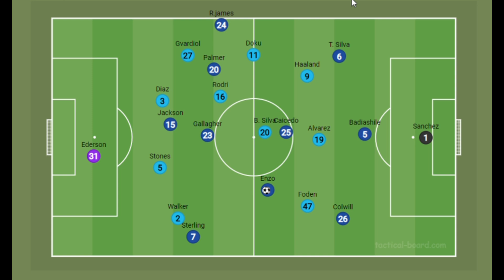How Chelsea Can Beat Manchester City Part 2 | Pochettino vs Pep Guardiola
This Video looks at what strategy Chelsea can employ to try to stop Manchester City.